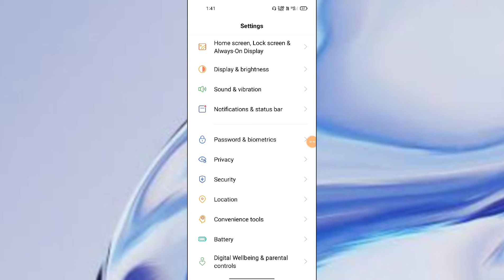Realme 9 SE 5G How to enable Google Assistant features